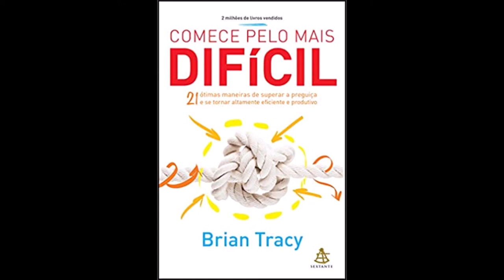Comece pelo mais dificil Brian Tracy - completo em português - Audiobook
Não há tempo para fazer tudo o que precisamos—e nunca haverá. As pessoas bem-sucedidas não tentam fazer tudo. Elas aprendem a focar nas tarefas mais importantes e a garantir que elas sejam bem feitas.